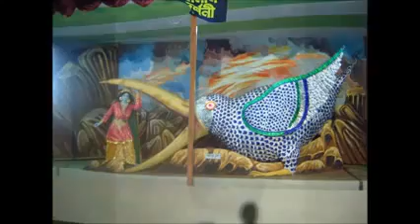Evolution 1 Dr Richard Thompson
Thanks to Y. das from R.K Denmark Forbidden Archeology: The Hidden History of the Human Race by Michael A. Cremo and Richard L. Thompson quickly became a best selling underground classic, with.

Is Evolution a reality or a Fairytale ? Great topic, just listen to this.